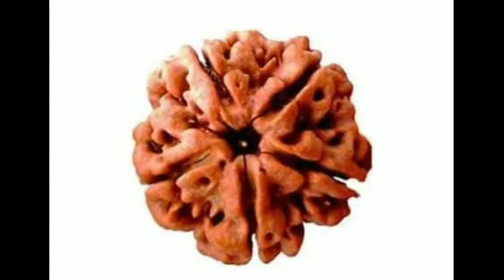धन सम्पदा की कमी हो तो करे यह उपाय । लक्ष्मी को प्रसन्न करने का उपाय ।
पूर्णिमा उपाय